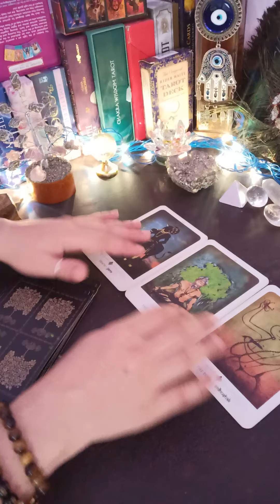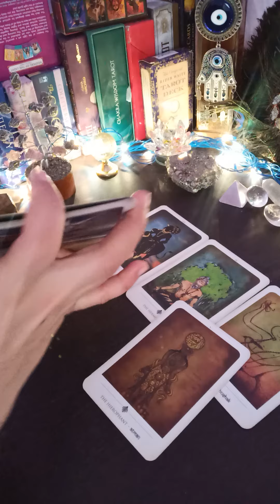Major Archana message and guidance 🥰hindi reading